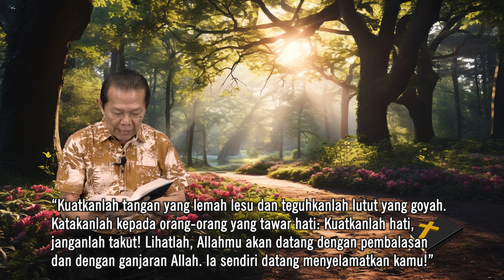HIKMAT PAGI | Kamis, 30 November 2023 | Ibu Bety Oktafia A., S.Th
Kuatkanlah Hati
“Kuatkanlah tangan yang lemah lesu dan teguhkanlah lutut yang goyah.
Katakanlah kepada orang-orang yang tawar hati: Kuatkanlah hati,
janganlah takut! Lihatlah, Allahmu akan datang dengan pembalasan
dan dengan ganjaran Allah. Ia sendiri datang menyelamatkan kamu!”
Yesaya 35:3-4

Firman: Ibu Bety Oktafia A., S.Th
Sapaan: Pnt. Felix Sugiono

Persembahan Pujian: "Bapa Kau Setia" oleh Ibu Bety Oktafia A., S.Th